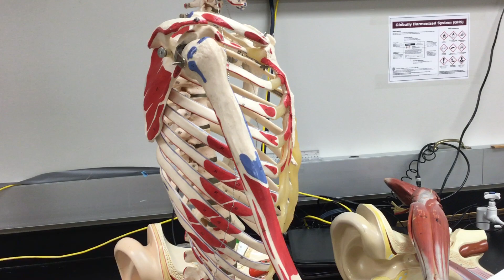Deltoid Muscle - Origin, Insertion, & Action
Dr. Mendel "Your Friendly Anatomy Professor"
Anatomy & Physiology 1 Lab:
Dr. Mendel's Review of: Deltiod Muscle - Origin, Insertion, & Action